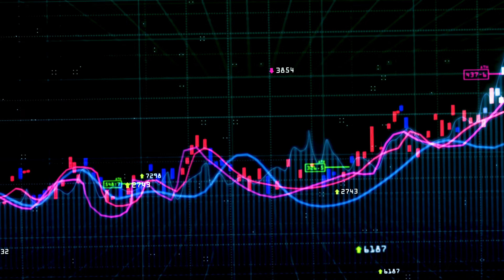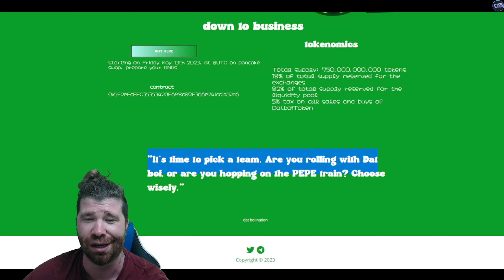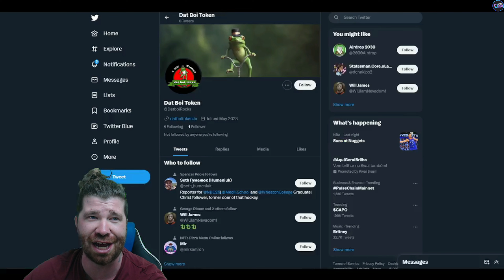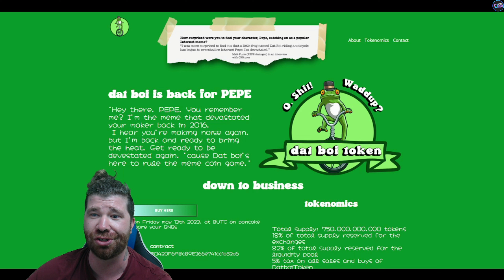Dat boi Project Review 2023: $DATBOI Devasting $PEPE again ?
Dat boi is a meme that devastated $PEPE maker back in 2016. And is here again to bring back the heat.

●▬▬▬▬▬▬▬▬ Useful Links  ▬▬▬▬▬▬▬▬●